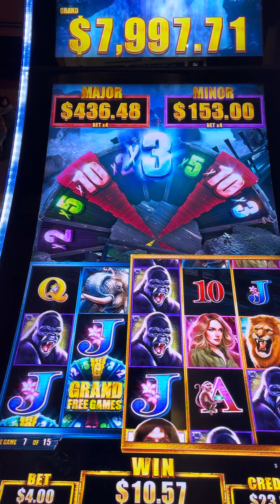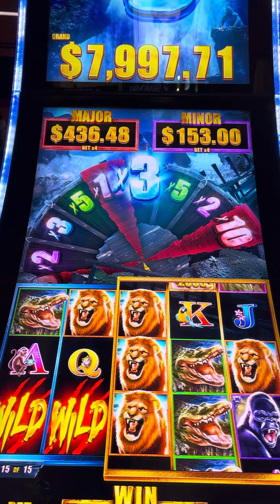Tarzan Slot Machine Bonus. Machines are cold!